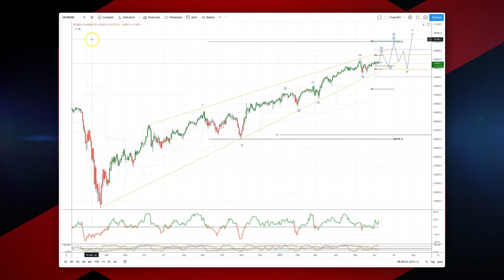Patrick’s Elliott Waves - Episode 34: DowJones